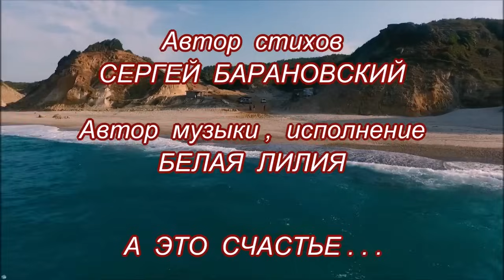❤️️ БЕЛАЯ ЛИЛИЯ - А ЭТО СЧАСТЬЕ... - УДИВИТЕЛЬНО КРАСИВАЯ ПЕСНЯ О ЛЮБВИ! ❤️️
А это счастье - над песней и видео работали -
Сергей Барановский - автор стихов
Белая Лилия - автор музыки, исполнение
Надежда Сурманова - видеомонтаж

Контент публикуется с личного ведома и разрешения соавторов песни.

Друзья!!! Видео на Вашу песню может появиться на этом канале. Возможна публикация видео Вашего монтажа. Услуга оплачиваемая.